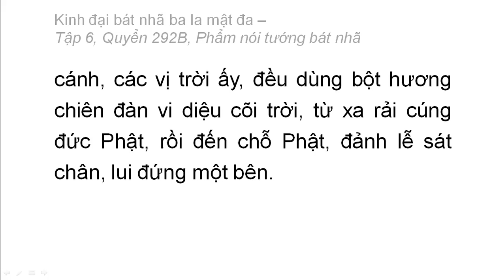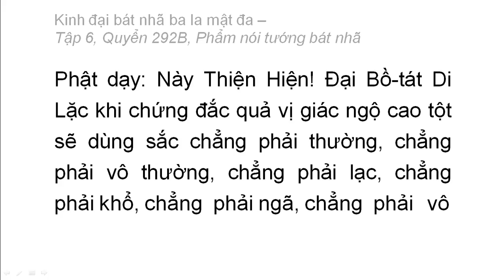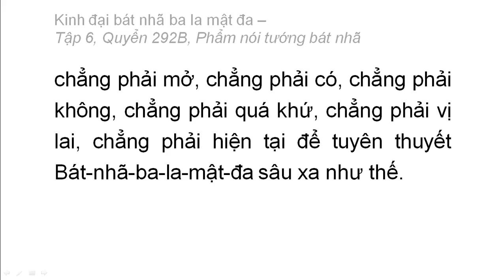Quyển 292B: Kinh đại bát nhã ba la mật đa - Phẩm nói tướng bát nhã (rất hay) (292/600) (1)